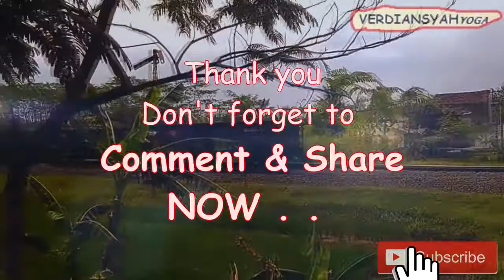JALUR TUNGGAL kereta Daop 9 Jember